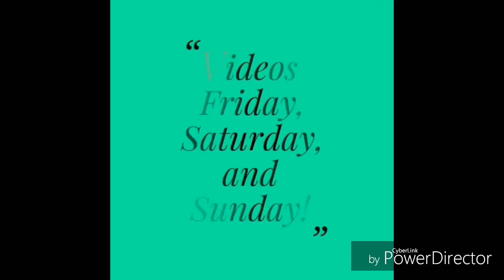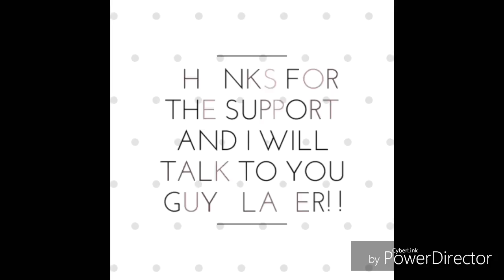Let's play wwe2k17 universe mode part 1:David Williamson puts on a clinic!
He is truly the best wrestler and I'm back after 2 months